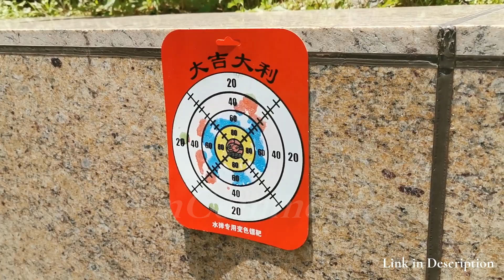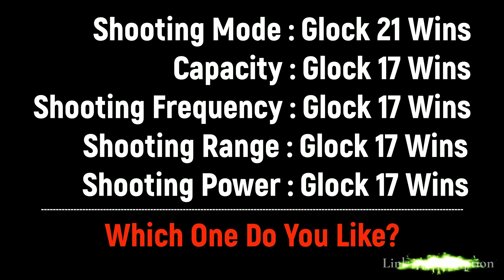Glock 21 Gel Blaster VS Glock 17 Gel Blaster 2022 - Electric Splatter Ball Toy Gun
Glock 21 Gel Blaster VS Glock 17 Gel Blaster 2022